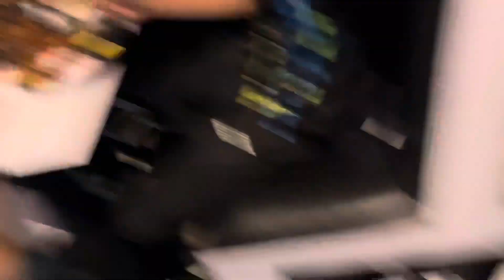Malangad ❤️‍🔥 che darshan 🙏|| trek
For more queries visit my profile

aagri koli dance,
aagri koli aagri gym gymmotivation #crab agriculture mudcrab navimumbai octopus crabhunting agrikoli trekking malangad trek #rain